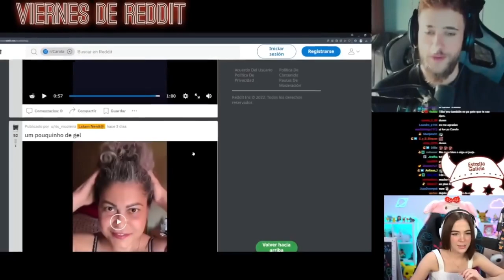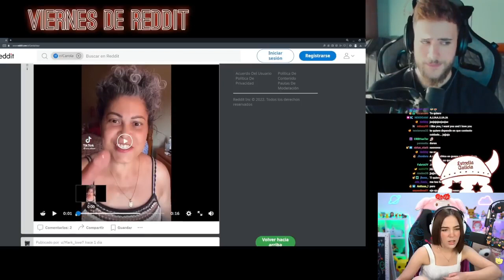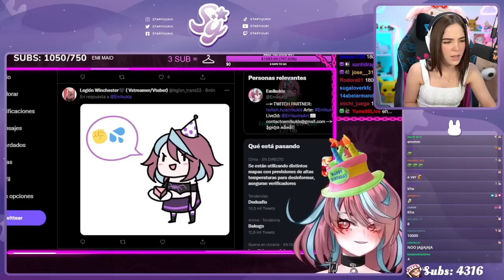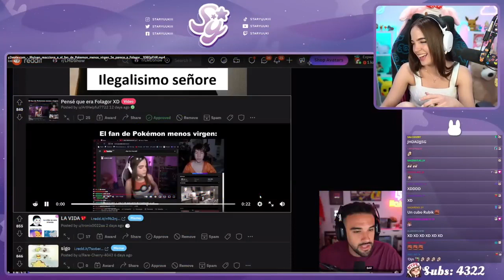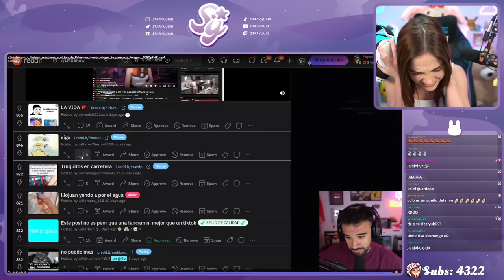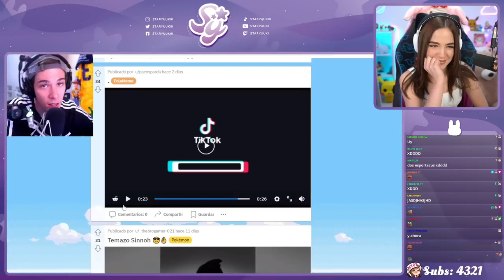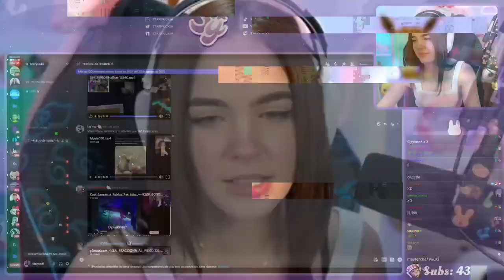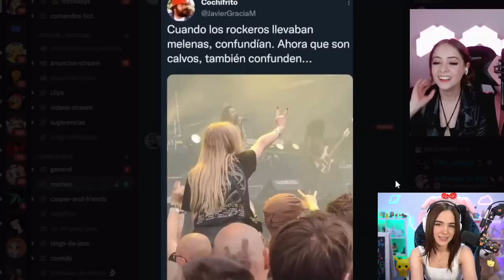Clips para partirse de la risa 😂 Mejores Clipazos #6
El contenido de este video es del canal de Twitch pueden verlo todos los días por la noche.